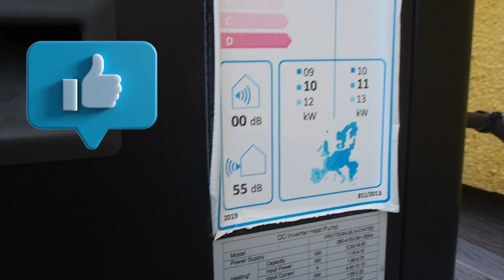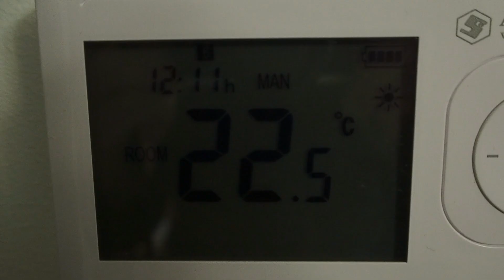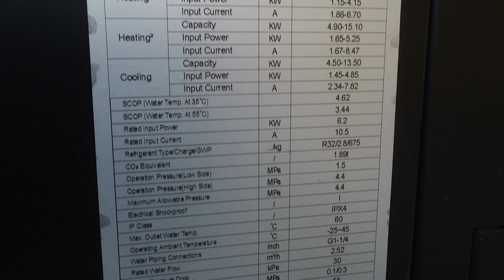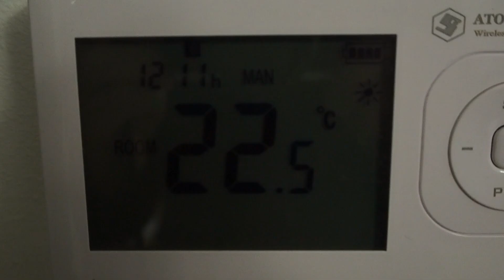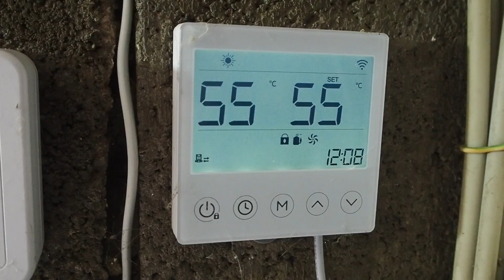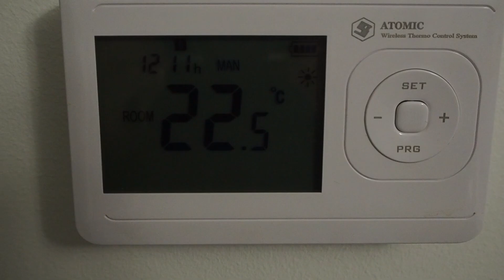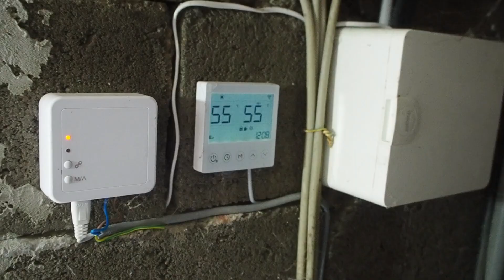GREJANJE BUDUCNOSTI ????? Or just a €10,000 mistake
🇷🇸 Opis na Srpskom:

Da li je grejanje pomoću toplotne pumpe i solarnih panela zaista isplativo? U ovom videu razotkrivamo skrivene troškove, realne cene i najčešće prevare prodavaca. Ako razmišljate o investiciji od 10.000 evra — obavezno pogledajte pre nego što odlučite.

🇬🇧 Description in English:

Is heating with a heat pump and solar panels really worth it? This video exposes hidden costs, real prices, and common sales tricks. If you're considering a €10,000 investment — watch this before you decide.

🇩🇪 Beschreibung auf Deutsch:

Ist Heizen mit Wärmepumpe und Solarpanels wirklich sinnvoll? In diesem Video zeigen wir versteckte Kosten, echte Preise und häufige Verkaufsfallen. Wenn Sie über eine Investition von 10.000 € nachdenken — sehen Sie sich das vorher an.

👋 Upravo sam pronašao krajnji šoping hack! 🤑 Preuzmite aplikaciju Temu preko i zgrabite svoj 10.000 RSD paket kupona! 🛒 To je kao kupovina u riznici - beskrajne mogućnosti! 💃